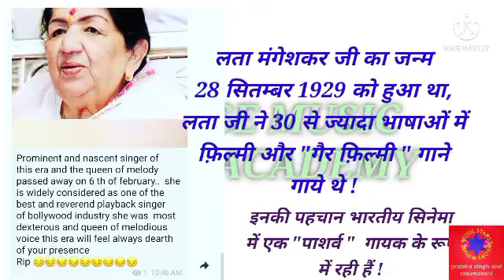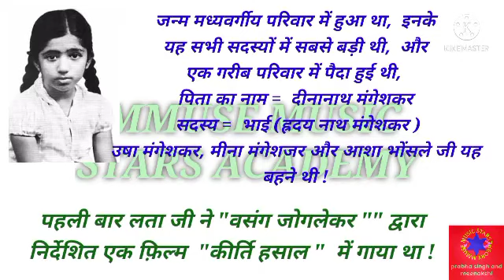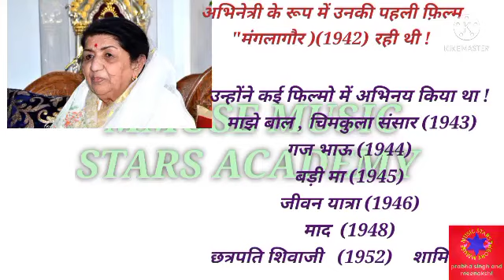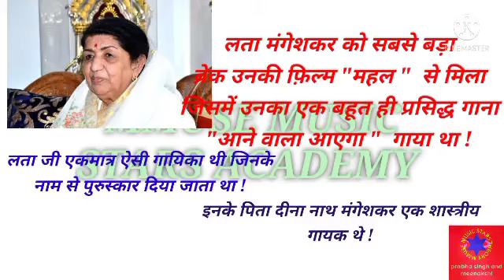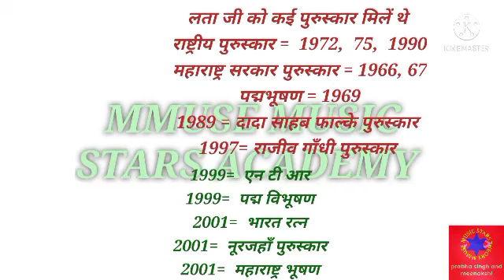लता जी की जीवनी || by mmuse music stars academy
NVS, KVS, dsssb, ugcnet
lt grade, tgt, pgt, firstgrade
सभी संगीत प्रतियोगिताओं की तैयारी करवाई जाती हैं
बिलकुल कम दामों में अगर किसी
exam की तैयारी करना चाहते हो तो
call कर सकते हो
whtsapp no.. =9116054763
टेलीग्राम चैनल